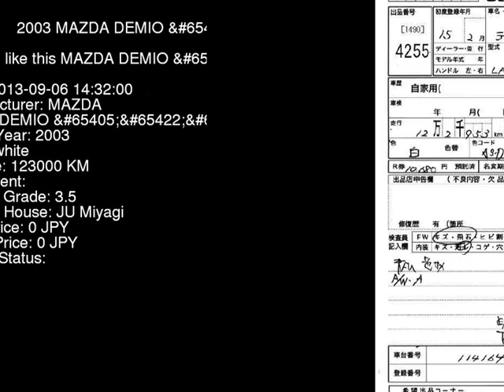2003 MAZDA DEMIO DY5W